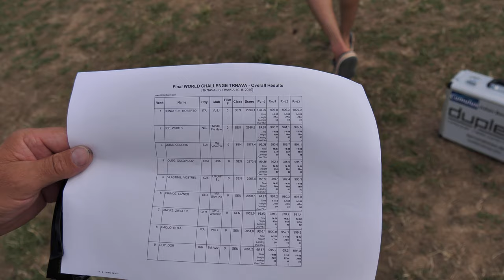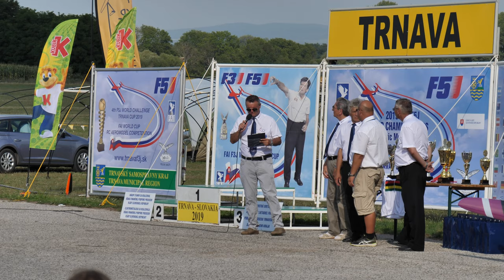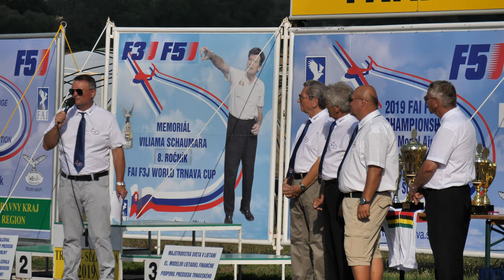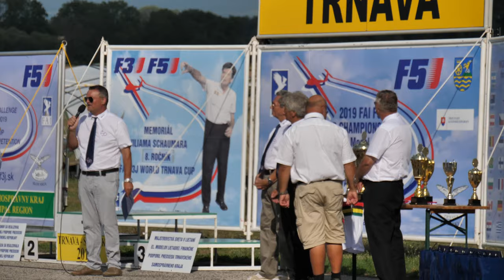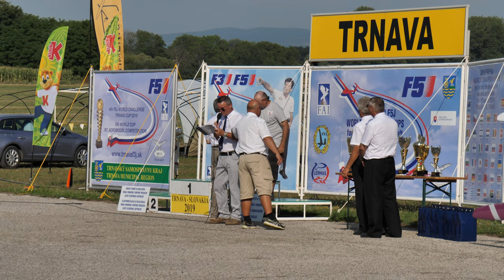FAI F5J Trnava 2019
This is a FAI F5J World Cup event, a competition before the World Championship. 185 pilots ended up flying this competition, which makes it the largest F5J event ever flown (as far as I know).

I'm happy that I'm able to keep pace with the top pilots of the world (I was placed 16th after four rounds) even though I only consider myself a hobby flyer and not a pro competitor.